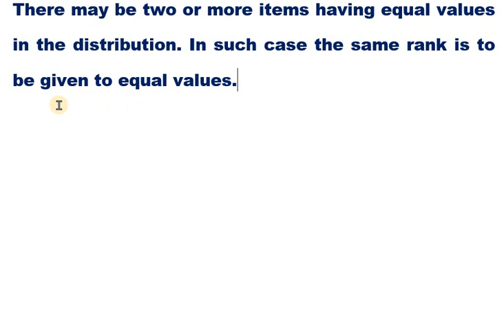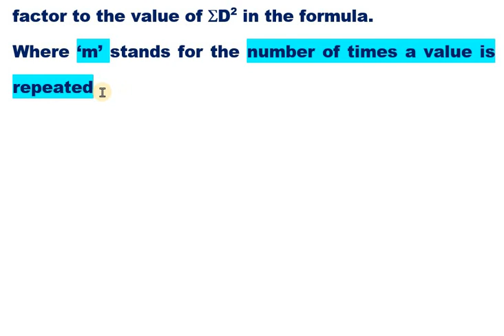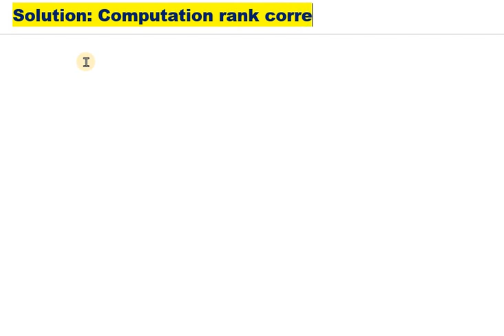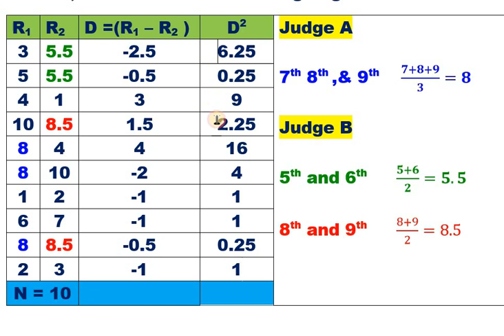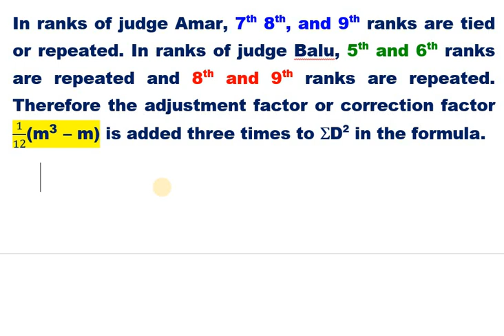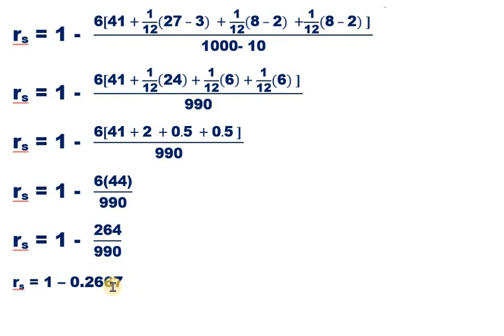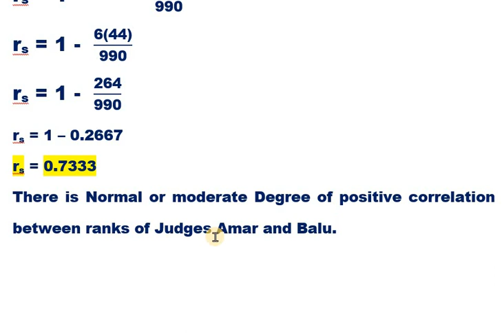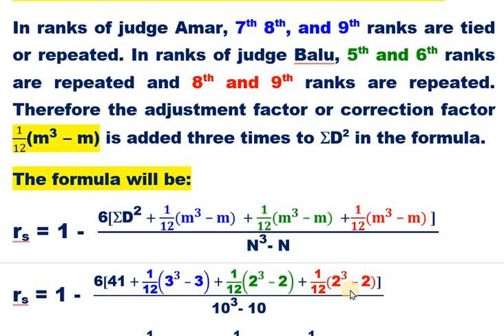#9 Rankcorrelationwithtwojudgeswhenranksrepeatedandranksaregiven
In this video the computation of Rank correlation is explained in Kannada. When the Ranks are given and Ranks are Repeated or tied ranks or equal ranks. This is useful to the students of statistics or quantitative analysis of business decisions-II in third semester of Bengaluru north university, Bangalore central University, Bangalore University and other universities.